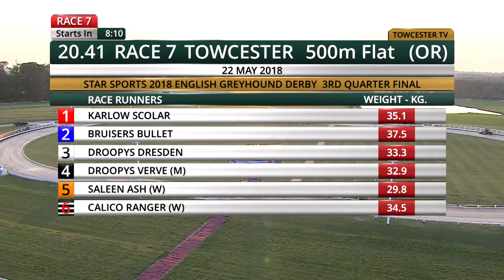2018 STAR SPORTS DERBY - 2ND QF - T1 DOROTAS WILDCAT